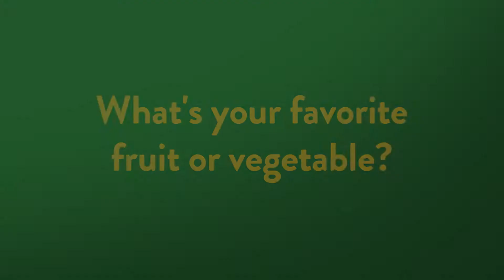MidOhioFoodbank GetFresh 2017 30 seconds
30 sec version of this years Get Fresh Campaign Commercial.